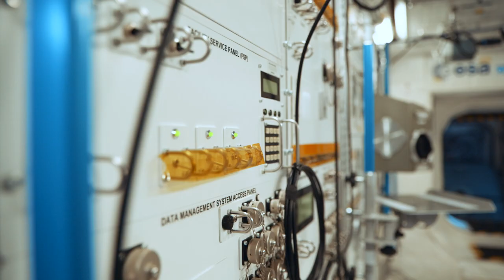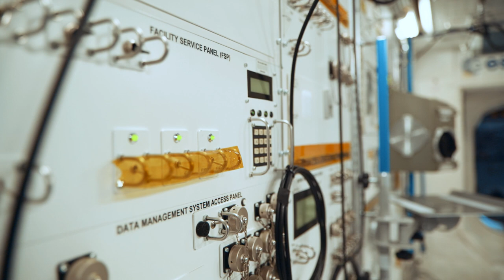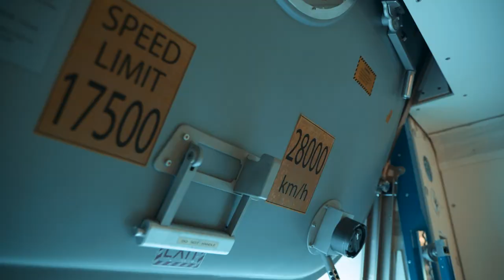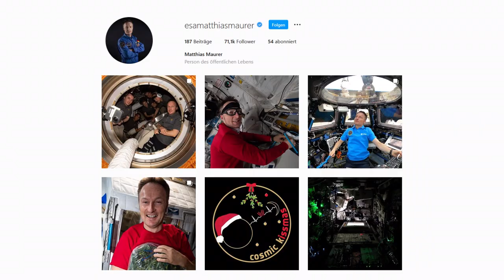Psyche im All - Interview mit dem Astronauten Matthias Maurer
Lange war es ein kleines Geheimnis, aber jetzt darf ich es euch endlich erzählen: ich habe den Astronauten Matthias Maurer, der gerade auf der internationalen Raumstation ist (wie cool ist das bitte??), kurz vor seinem Abflug in Köln getroffen und habe mit ihm über spannende Dinge rund um die Psyche im Weltall gesprochen. Was passiert, wenn Panik auf der ISS ausbricht? Kann man zurück auf die Erde, wenn es einem nicht gut geht? Wie bereitet man sich auf die Zeit auf der ISS vor? Und: darf man persönliche Sachen mit ins Weltall nehmen? Leute, ich sag’s euch, nach dem Interview wäre ich am liebsten mit auf die ISS geflogen!! So, so cool!

KAPITELÜBERSICHT
0:00

psychologeek gehört auch zu funk! Schaut da mal rein